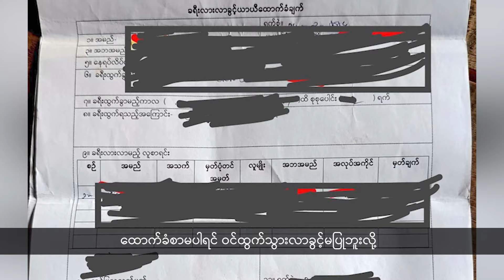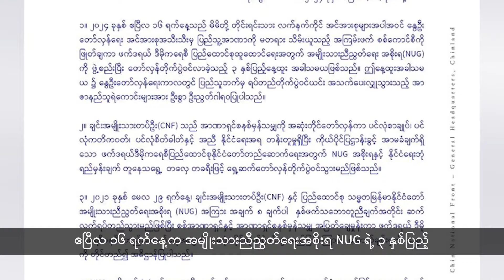ပလက်၀မြို့နယ်ထဲက ဒေသခံပြည်သူတွေ AA ရဲ့ထောက်ခံစာပါမှ ခရီးသွားလာခွင့်ပြု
- ချင်းပြည်နယ် ပလက်၀မြို့နယ်ထဲက ဒေသခံပြည်သူတွေဟာ ခရီးသွားလာမယ်ဆိုရင် ရက္ခိုင့်တပ်တော်(AA)ဆီကနေ ထောက်ခံစာယူရပြီး ထောက်ခံစာမပါရင် ပလက်၀မြို့နယ်ထဲကို ဝင်ထွက်သွားလာခွင့်မပြုဘူးလို့ သိရပါတယ်။

- စစ်ကောင်စီရဲ့လေကြောင်းပစ်ခတ်တိုက်ခိုက်မှုကြောင့် ချင်းပြည်နယ် မင်းတပ်မြို့နယ်ထဲမှာ ၃ လအတွင်း အရပ်သားပြည်သူ ၁၀ ဦးသေဆုံးခဲ့ပြီး ၁၀ ယောက်ကျော် ထိခိုက်ဒဏ်ရာရရှိခဲ့သလို ဘာသာရေးအဆောက်အအုံအပါအဝင် နေအိမ် ၄၀ ကျော်ပျက်စီးခဲ့တယ်လို့ သိရပါတယ်။

- စစ်ကိုင်းတိုင်း ကလေးမြို့နယ်ထဲမှာ စစ်ကောင်စီတပ်ဖွဲ့ရဲ့ ဖမ်းဆီးသတ်ဖြတ်မှုနဲ့ လက်နက်ကြီးကြောင့် ၂ လအတွင်းမှာ အရပ်သား ၈၀ ဦးသေဆုံးခဲ့ပြီး အဲဒီထဲမှာ အမျိုးသမီး ၆၀ ကျော် ပါဝင်တယ်လို့ ကလေးမြို့လူထုတိုက်ပွဲဦးဆောင်ကော်မတီက ပြောပါတယ်။